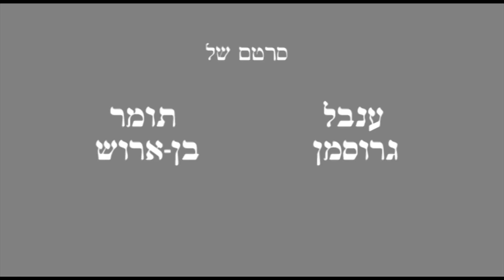From Moses To Moses - ממשה עד משה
סרט אנימציה קצר של ענבל גרוסמן ותומר בן ארוש.
אחרי עוד ויכוח סוער עם אשתו, יוצא משה לנהל את השיחה הלילית שלו עם אלוהים, שמחליט הפעם לתפוס צד.
הסרט השתתף בפסטיבל ירושלים לקולנוע 2012
A Short Stop-motion animation movie by Tomer Ben-Arosh and Inbal Grossman.
After a big fight with his wife, Moses goes out to have his a nightly chat with god, only this time, god takes a stance.
The film participated in the 2012 Jerusalem Film Festival